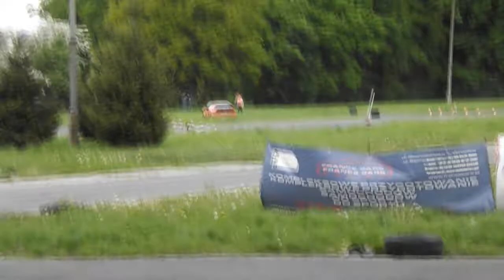V Eliminacja WLTA- 10 maj 2015